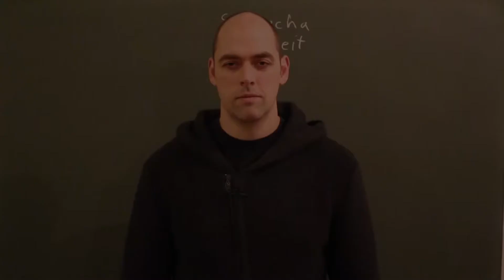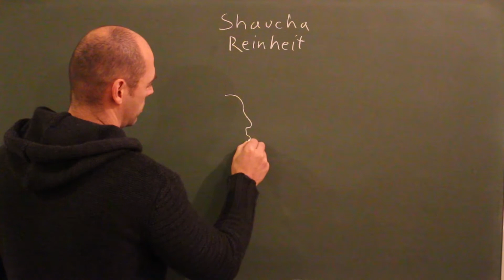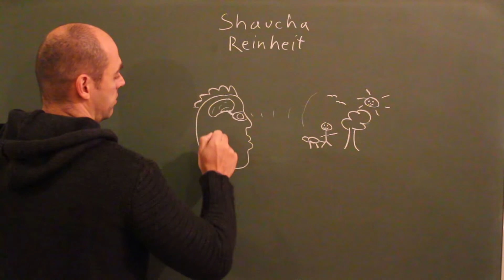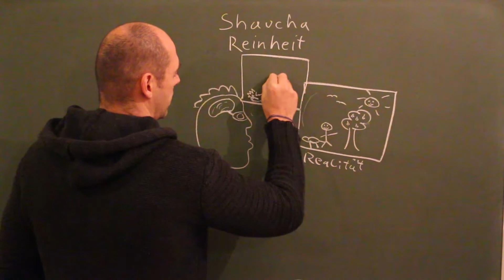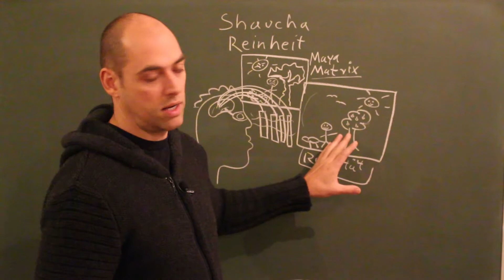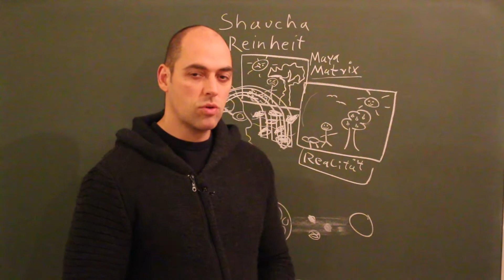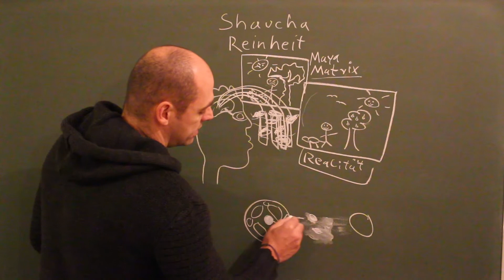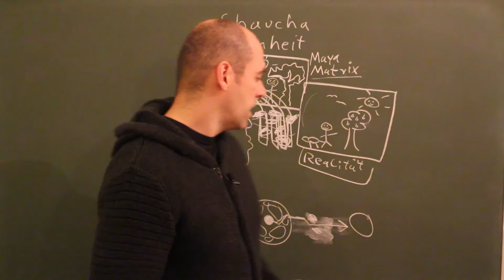Die Ethik des Yoga: 6. Shaucha - Reinheit - DIE WAHRHEIT ÜBER YOGA [15]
In diesem Video wird die wesentliche Bedeutung von "Shaucha" - Reinheit innerhalb des Yoga dargelegt.

Der Titel "Die Wahrheit über Yoga" bezieht sich nicht auf die
Inanspruchnahme eines, andere "Wahrheiten" ausschließenden, speziellen Wissens oder Standpunktes zum Yoga. Er soll vielmehr die Absicht andeuten, einige dem Yoga immanente Aspekte wieder ins Licht zu bringen, und somit die bereits im Yoga vorhandene Wahrheit gewissermaßen "über" selbiges bringen - eben "die Wahrheit über Yoga".

Yoga als jahrtausendealte, geistige Kulturleistung auftretende Manifestation menschlichen Denkens, Fühlens und Ringens, ist einfach zu wertvoll, um es stillschweigend den unvermeidlich auftretenden Kräften der Verflachung geistiger Werte unserer modernen Industriegesellschaft anheimfallen zu lassen.

Dies soll der Beschäftigung mit-, und dem Ausüben von -"Yoga" als körperlich betonten "Lifestyle" jedoch keine Berechtigung und keinen Wert absprechen.

Doch die hinter dem Begriff "Yoga" sich verbergenden Möglichkeiten der Gestaltung einer, insbesondere die Zukunft der menschlichen Existenz sichernden, geistigen Lebensweise, verdienen es, wieder stärker in das allgemeine Bewußtsein gerückt zu werden. Dies sollte auf freidenkerische Weise geschehen.

Dazu möchte der Urheber dieser Videoreihe im Rahmen seiner Möglichkeiten einen kleinen Beitrag leisten, und bedankt sich für die Aufmerksamkeit
des Lesers/Zuschauers.

Viel Erfolg auf dem Weg!